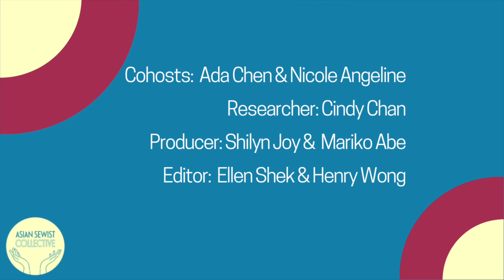Asian Sewist Collective Podcast: Episode 21. Sewing Special Occasionwear with Macy Camile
In this episode, we talk to Indianapolis-based designer and sewing blogger Macy Camile. Macy (@macycamile) identifies as Filipino-American and specializes in sewing special occasionwear, she shares her sewing story and tips for working with tulle and other delicate fabrics.

The Asian Sewist Collective is a group of people of Asian descent who sew! We live in different cities around the world and represent different Asian cultures and ethnicities. In our podcast, we explore the intersection of our identities and our shared sewing practice.